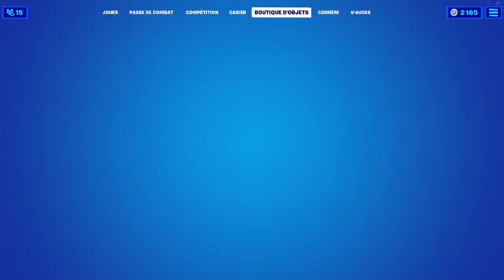BOUTIQUE FORTNITE du 13 Octobre 2021